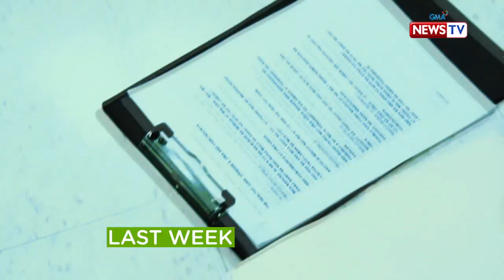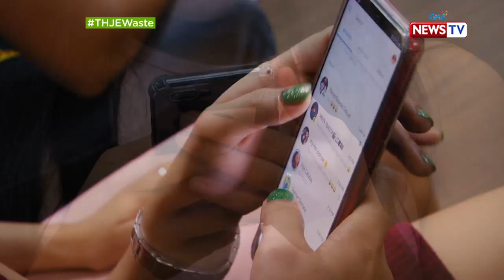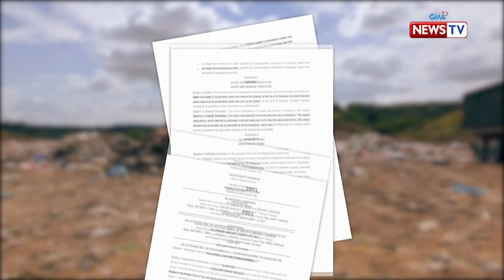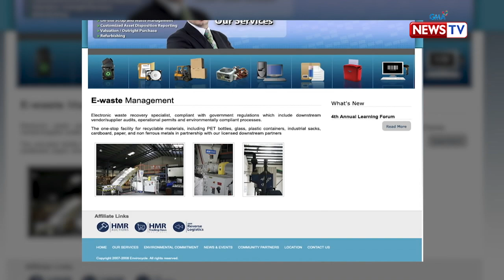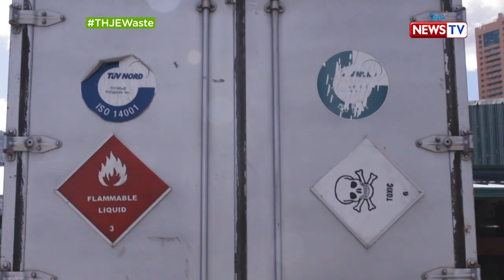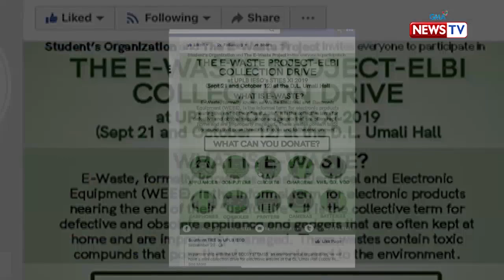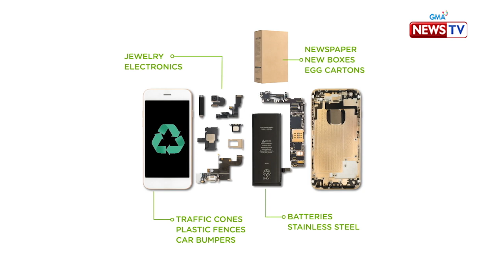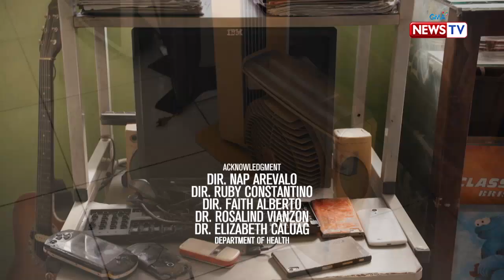The Healthy Juan: Kalusugan, Kabuhayan, Kapaligiran – Mga Epekto ng Electronic Waste | Episode 11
Marami sa ating gadget at appliances ang kabilang sa mga bagay na kalaunan nagiging electronic waste o e-waste. Alamin sa ika-11 na episode ng “The Healthy Juan: Kalusugan, Kabuhayan, Kapaligiran” kung anu-ano nga ba ang mga masasamang epekto ng e-waste sa ating kalusugan at kapaligiran. Samahan din si Susan Enriquez sa pagtuklas kung ano ang tamang pamamaraan ng pag-dispose rito.

Ang 'The Healthy Juan: Kalusugan, Kabuhayan, Kapaligiran' ay hatid sa inyo ng GMA News TV, katuwang ang Department of Health (DOH), sa pagbibigay ng makabuluhang impormasyon tungkol sa ating kalusugan at kalinisan ng ating kapaligiran.

Para sa mas karagdagang impormasyon at mapanood ang iba pang episodes ng "The Healthy Juan: Kalusugan, Kabuhayan, Kapaligiran", bisitahin ang link na ito